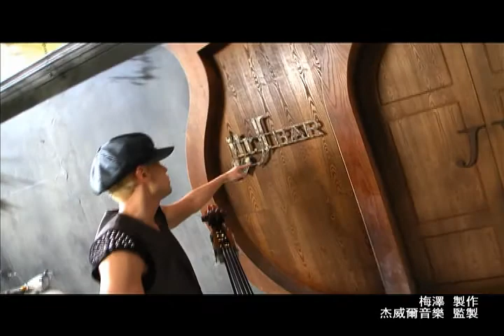周杰倫JAY CHOU《比較大的大提琴》MV花絮